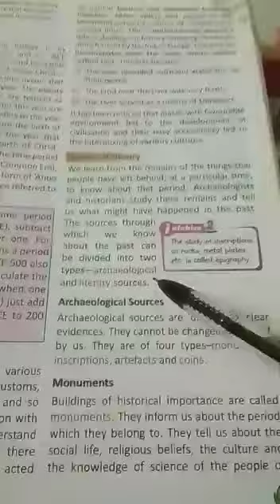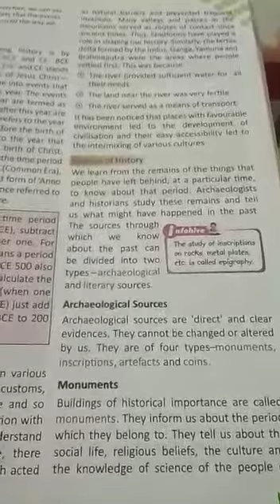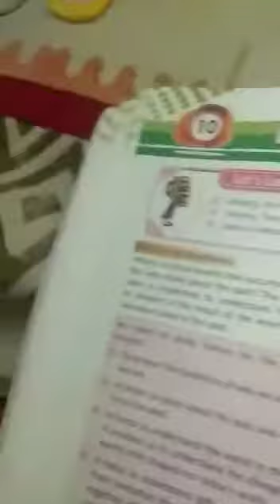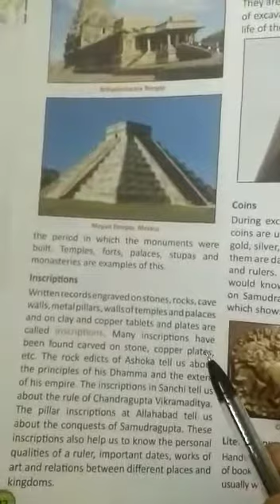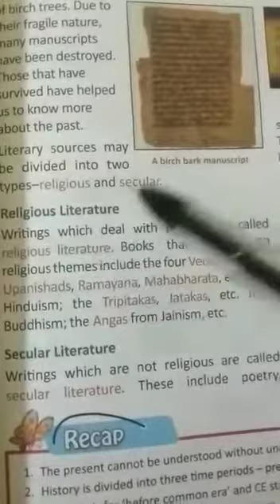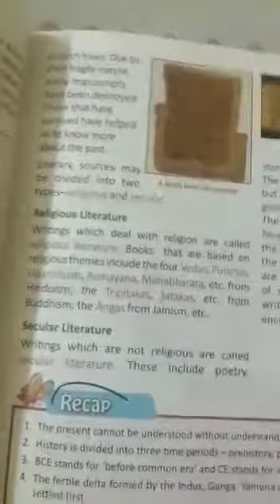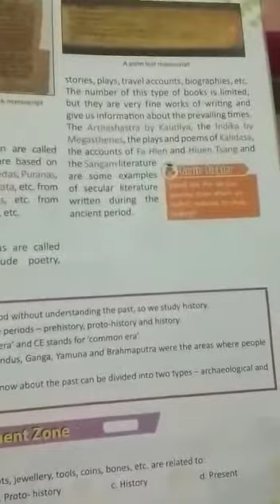Class VI History Lesson 10 Looking Into The Past